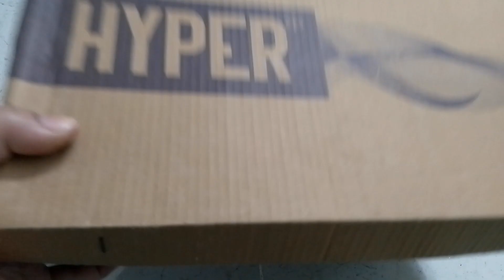ASMR: Unboxing hello kitty miniature makeup kit 💄💋👠 with unboxing barbie doll toys 🥳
Please 🙏

Subs. ♥️

Hello my utube family please support my chenel